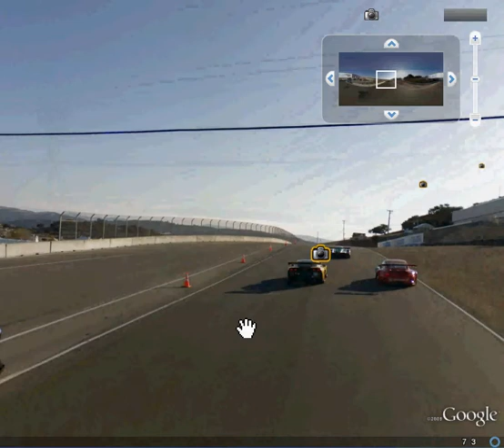Google Earth Mazda Laguna Seca Raceway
while looking up racetracks around the world i found out that there's actually a view from on the Mazda Laguna Seca Raceway itself. I clicked on the street view of a road right beside the track but it took me onto it instead.